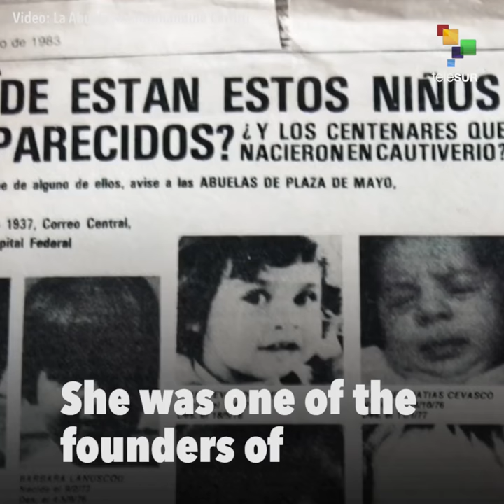Chicha Mariani, Founder Of Grandmothers Of Plaza De Mayo, Has Died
Mariani passed away without finding her granddaughter after 42 years of searching.